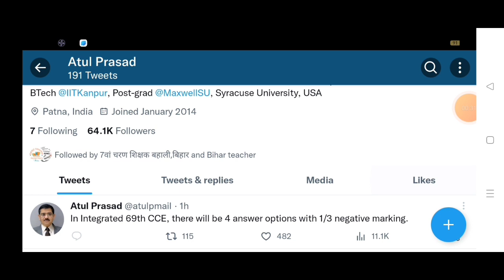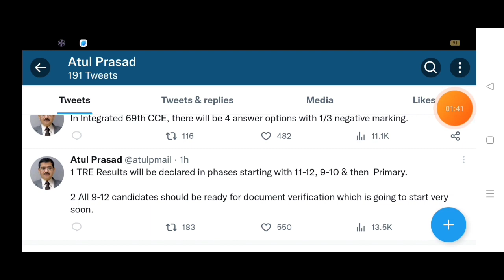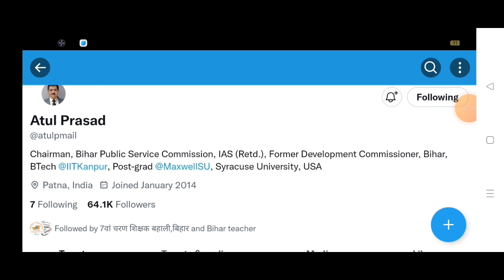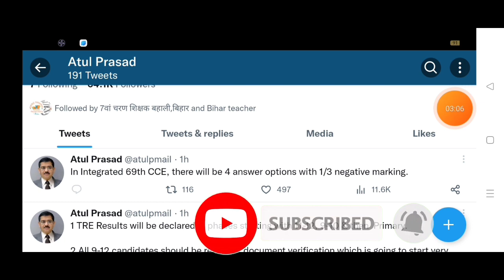Atul Prasad Bpsc Tre 2023 Cut Off , Results कई चरणों में आएगा।।Document Verification जल्द ही होगी।।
BPSC Tre Exam 2023 Cut Off ✅ सटीक जानकारी।।Documents के लिए तैयार रहे।।Bpsc Cut Off List 2023।।

अतुल प्रसाद प्रेस कॉन्फ्रेंस, 75% अभ्यर्थी फेल वाले को भी शामिल किया जायेगा।।

अतुल प्रसाद New Letter, फेल शिक्षक अभ्यार्थी को भी पास किया जायेगा।।
Atul Prasad का नया Twitt आया.. Bpsc Candidates जल्दी करे ये काम नही तो Rejected...

मुख्यमंत्री ने कहा- 312441 अभ्यर्थी बाहर ।।Cut off List देखे..Bihar Bpsc Teacher बहाली 2023।।ctet

BPSC ने जारी किया Exam Center Update.. कितना दूर मिलेगी Center सम्पूर्ण जानकारी।।bihar_7th_phase
BPSC ने जारी किया Form की अकड़ा, Cut Off कितना, सम्पूर्ण जानकारी।।bihar_7th_phase
Bpsc  शिक्षक भर्ती 2023 प्रश्न कैसा आएगा।। सम्पूर्ण जानकारी प्राथमिक, उच्च , माध्यमिक विद्यालय।।

Bpsc ने डाला संकट.. Cut Off क्यों हो रहा💯 Bpsc का प्रश्न सेट तैयार है।।bihar_7th_phase

bpsc admit card kaise download kare
bpsc admit card kaise download Karen
bpsc admit Card kaise nikale
bpsc admit card 2023 kaise download kare
bpsc admit card instructions
bpsc admit card ke sath kya le jana hai